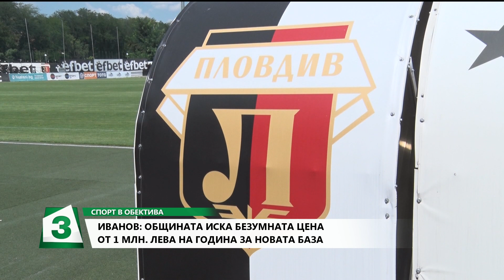Спорт в обектива: Георги Иванов-Гонзо пред Канал 3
Георги Иванов за втори път се завърна в родния Локомотив Пловдив. Преди мача срещу Левски този уикенд любимецът на синята публика даде специално интервю за Канал 3.